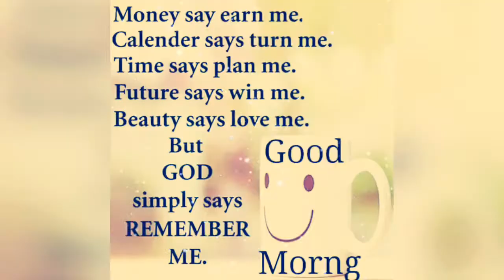Good morning WhatsApp status for all friends!! created ::by R k b